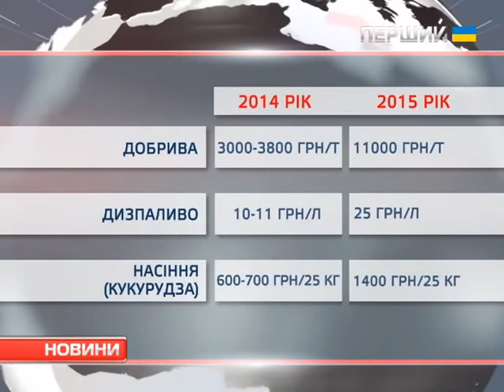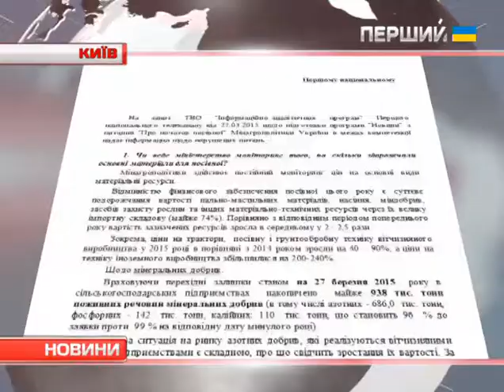Значні витрати очікують аграріїв цьогоріч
Посівна кампанія буде щонайменше вдвічі дорожчою за попередню. Це прогнозують і фермери, і експерти агроринку. У ціні зросли пальне, добрива, насіння. Як подорожчання вплине на вартість борошна та хліба — з'ясовував Григорій Пирлік.